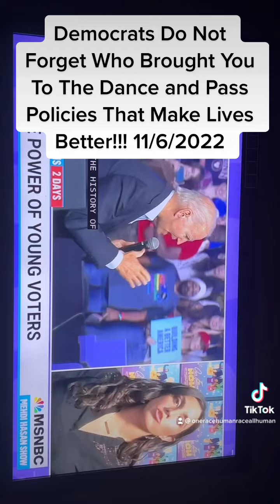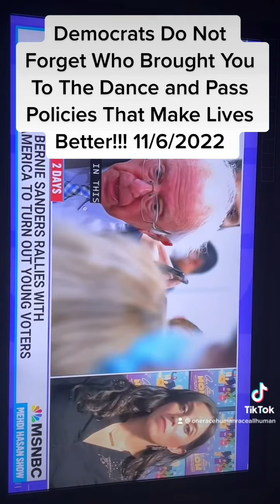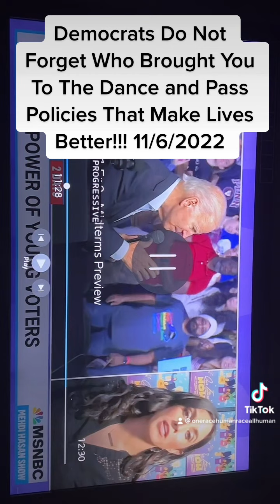Dems Do not Forget Who Brought You To The Dance 11/6/2022